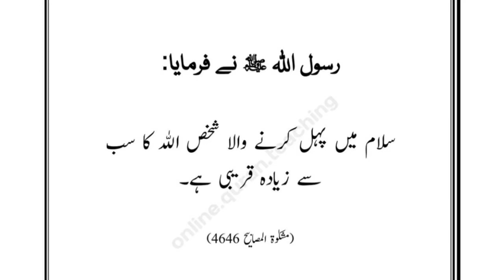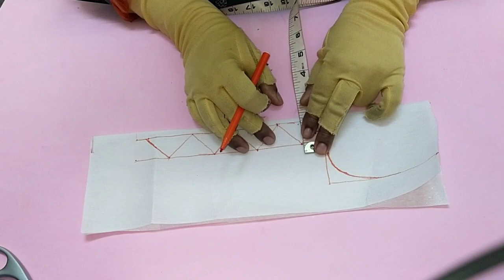New Cut Work Neck Design With lace/How to make Cutwork/lace wale neck designs.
#2021 neck collection
eid special neck designs